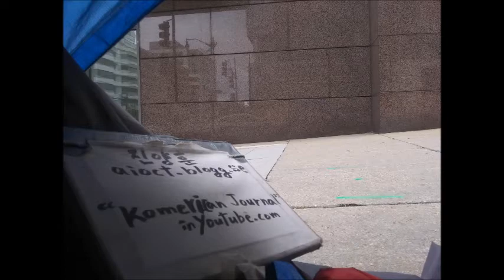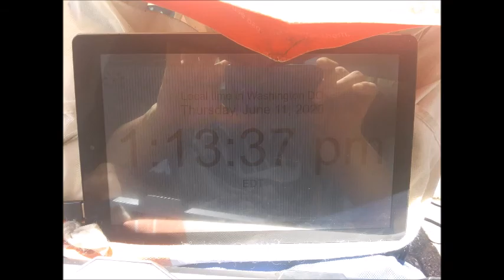Jun 10,11 2020 wed,thu Lynn st and Wilson Blvd in Rosslyn V A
by Jun-11-2020 Thursday 1:35 PM
1) Brief Wish List with Top 10 Series by May-04-2015 Monday
2) Emergency List Series
3) Today Bring This!
4) Proposition 998 Tour Gear List
5) Money Machine
6) Daily Wish List Slideshow
7) My Wish List from 1 to 29
8) My Brief Wish List
9) My Policy Series
11) My Per Day Wish List Slideshow

1) Vietnam Noodle XL-Spring,Summer,Winter and Fall Roll,
12 box of Vodak-Wine-Sake-Chinese Vodka-Baek Se Ju
2) Per Day 1,000 Trillion Dollar/Euro CASH and
2-1) 1 Trillion Dollar Prepaid VISA and Mastercard each full in 21" Laptop Bag.
2-2) 1 Trillion Euro Prepaid VISA and Mastercard each full in 21" Laptop Bag.
3) All Credit Card,All Gas Card,Costco,Sam's card,RV Membership Card,
4) Armored Body RV Full Option,No Propane,Diesel,
Satellite TV/Internet/Phone,
Washer/Dryer,Tide w/Bleach,
Kimchi Refrigerator,
5) Missile Proof Body Series-All of Amphibian and Mega Yacht and Submarine must have
3 ply of Missile Proof Body: RV,VTOL Hypersonic Amphibian with 3-Ply M.P.B,
6) Complete all of my wish lists whatever is in my blogs and home pages and whatever I gonna have!
6-1) ICJ-internation concealed carry gun license and guns(See my video wish playlists),
6-2) Do Your Best for my wish lists with your outstanding overtime talent!